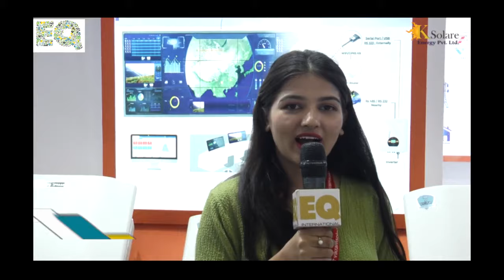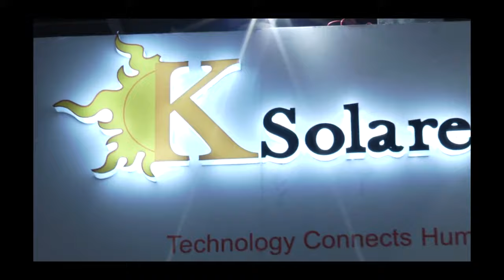Ksolare Energy Renewable Energy India Expo 2019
Our Managing Director is sharing his thoughts on Renewable Energy India Expo 2019